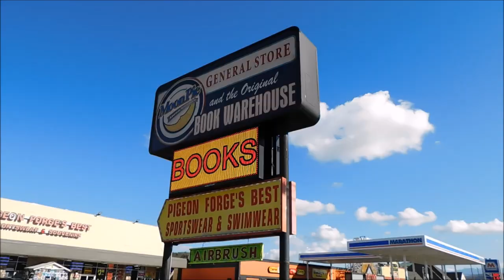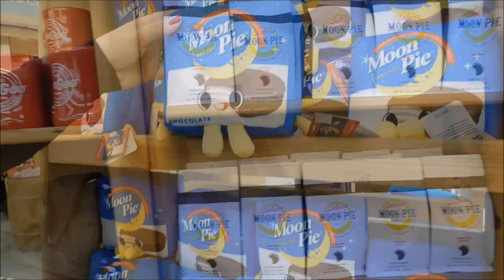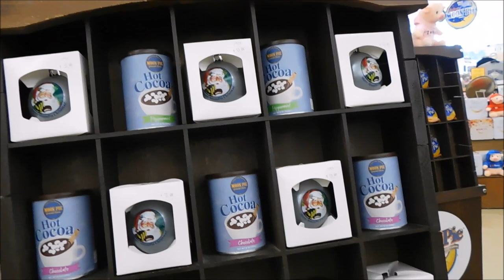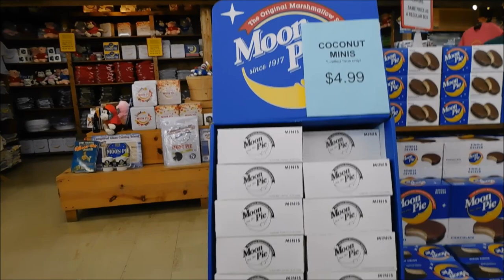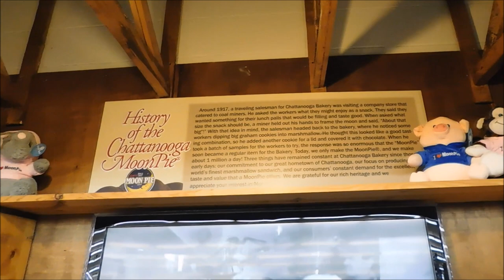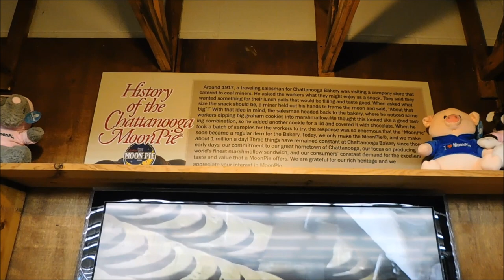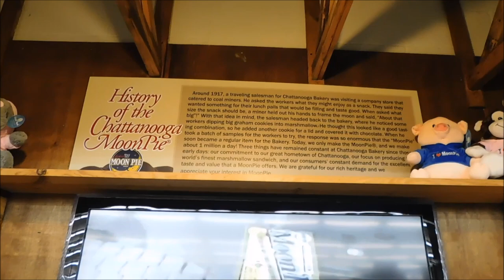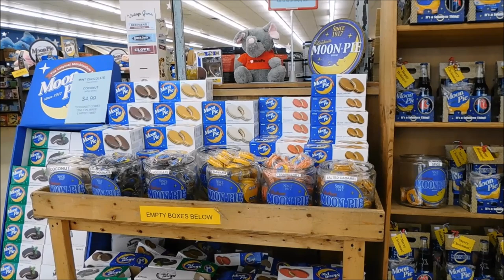The Moon Pie General Store, Pigeon Forge TN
Join us as we check out the Moon Pie General Store in Pigeon Forge Tennessee

The Moon Pie General Store
3127 Parkway